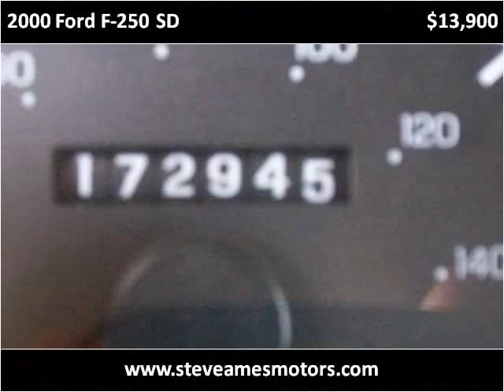2000 Ford F-250 SD Used Cars Florence AL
This 2000 Ford F-250 SD is available from Steve Ames Motors.